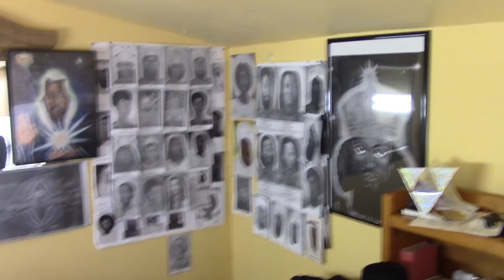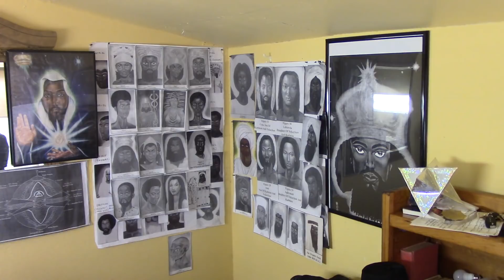#5 BLACK HISTORY: CAIN AND ABEL. No Connections To God. Part 1 of 2.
Listen to 'The Messenger Malachi Zodoq' from the Orion Skies, as "The Voice Of Many Waters", as the sound of great thunder. He has a powerful voice sending a mighty message. When "The Messenger" Malachi Zodoq talks, people will fear and listen. Not just because of the power of his voice, but also of the intensity of the Message. It will reach around the world! No one will escape it, for everyone will have to bear witness to THE TRUTH!